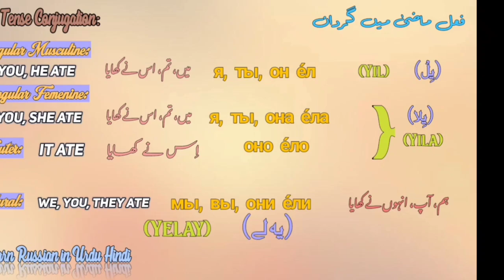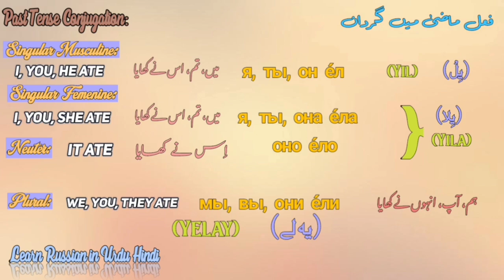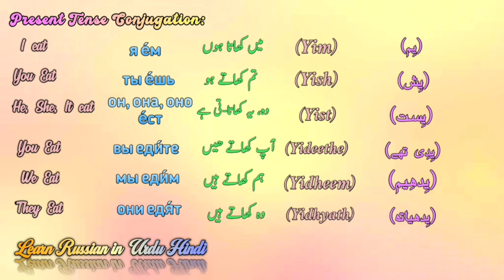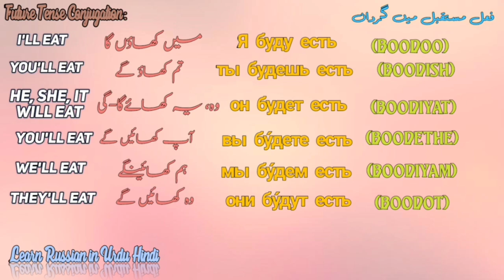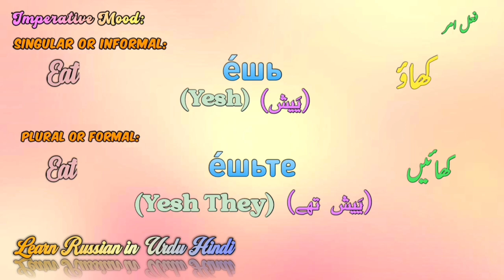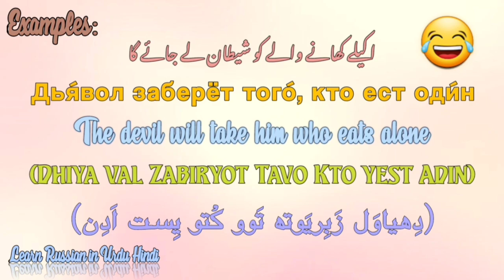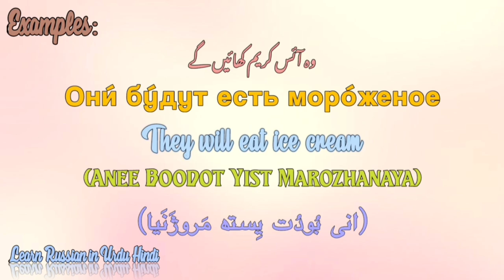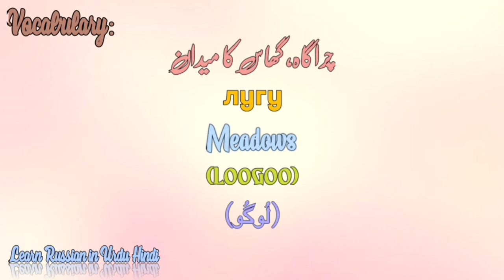Why Russia's "EAT" Verb is a Linguistic Masterpiece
Russian phrases for conversation
Russian conversation practice
Russian conversation with English subtitles
Russian listening practice beginners
Russian Phrases for beginners
Basic Russian conversation
Russian podcast for beginners
Basic Russian conversation
russian urdu
speaking russian in russia
russian language course in russia
learn russian words
russian daily conversation
russian alphabet
slow russian conversation
russian conversation for beginners
russian conversation practice
russian listening practice beginner
basic russian conversation
russian words for beginners
spanish conversation for beginners
russian people speaking english
how to say i love you in russian
russian letters for beginners
english conversation for beginners with subtitles
russian pronouncing english words
russian accent speaking english
listen to french conversation for beginners
sign language conversation for beginners
spanish speaking practice for beginners
french lessons for beginners conversations
russian literature for beginners
russian language explained
listen to spanish conversation for beginners
russian videos for learning
how to pronounce russian words
ruccion pronouncing onalish words
russian reading for beginners
polish conversation for beginners
listen to russian conversation
english to russian language learning
basics of russian language
german conversation for beginners
esl conversation for beginners
how to learn russian fast for beginners
russian pronunciation practice
russian language learning
russian verbs for beginners
russian urdu
learn russian words
russian daily conversation
russian alphabet
slow russian conversation
learn russian,
russian,
russian language,
russian lessons,
speak russian,
russian for beginners,
russian vocabulary,
russian course,
russian pronunciation,
russian words,
study russian,
russian grammar,
easy russian,
how to learn russian,
How to Learn Russian language Easily,
What is the language of Russia,
How to speak Russian language,
Russian language learning,
How to understand Russian alphabets,
Best way to learn Russian language,
How hard is it to learn Russian,
How to speak russian English,
Russian language learning course,
How to learn Russian language fast,
How to understand Russian,
Russian language learning in Hindi,
How to speak in a Russian accent